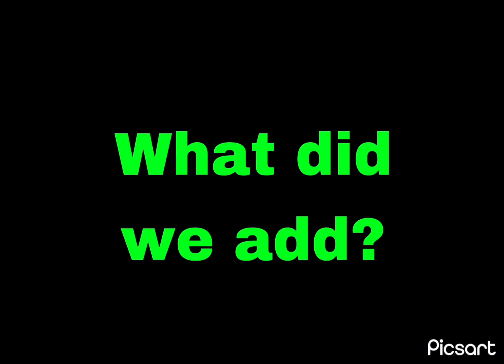Doors on budget seek chase but in roblox obby creator! @_NX7R_ can watch it too